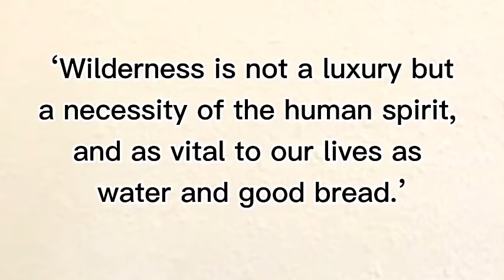Sit and Sort gear chat (Hiking updates, Fears, and Gear)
I’m planning my 2021 Arizona Thru-hike, when I’ll start, I don’t even know! This is a more casual video where I talk openly about my hiking updates, things I’ve been thinking about, fears, excitement and of course GEAR.

To bring or not to bring the belly fanny pack, is the question. 😊?

❄️ SNOW EXPLORES ❄️

✨Interested in working together or supporting this channel?✨

Thank you for your support and Happy trails😊